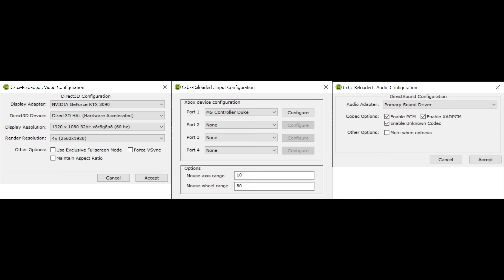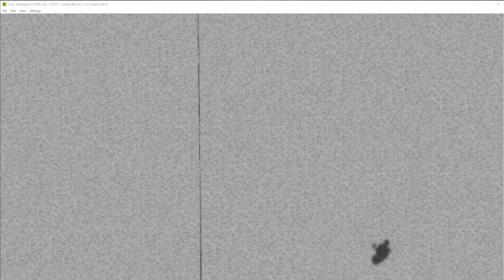Cxbx Reloaded | Silent Hill 4: The Room [XBOX EMULATION]